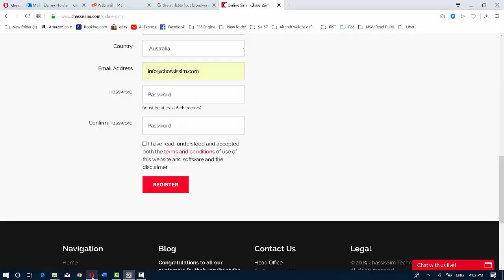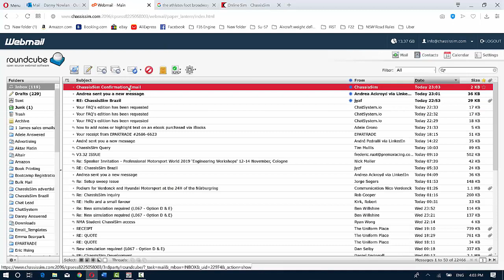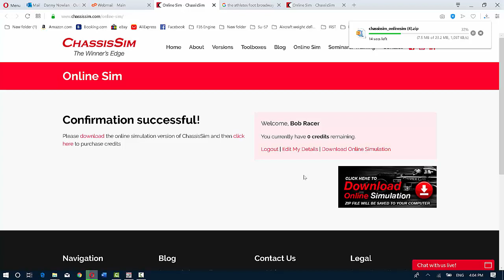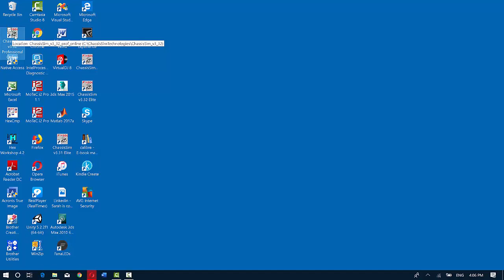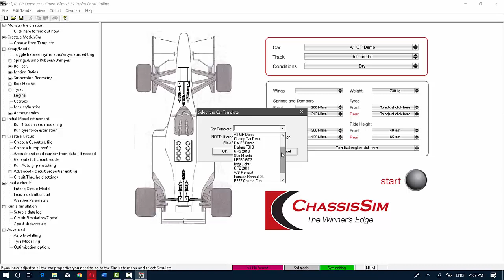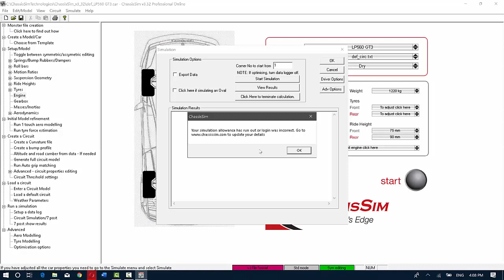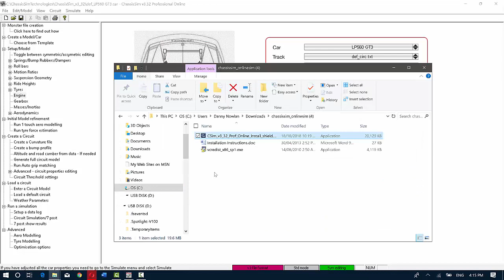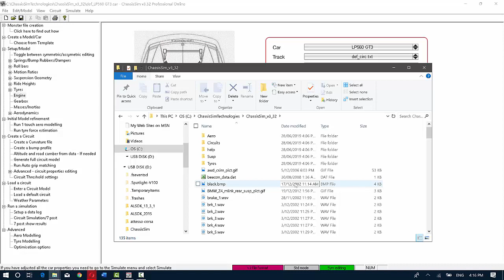ChassisSim Online - Getting started and tips and tricks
In this video tutorial Danny Nowlan the Director of ChassisSim Technologies shows you how to get going with ChassisSim Online and some tips and tricks to get the most out of it.